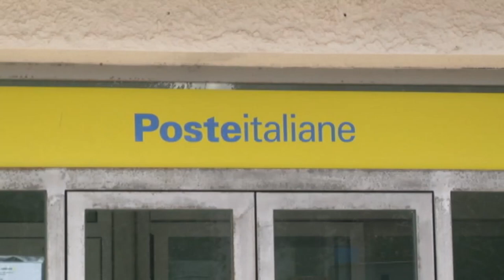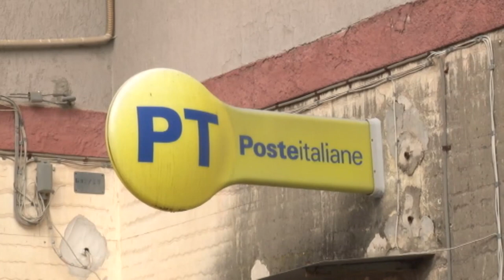POSTE VILLAMMARE 25MAR